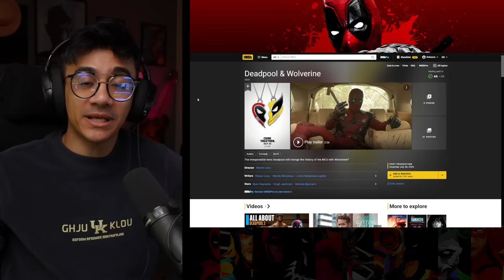تريلر رياكشن فيلم Deadpool & Wolverine | ديدبول 3